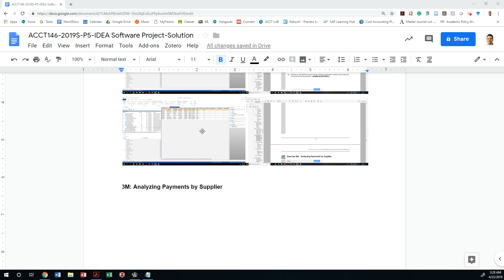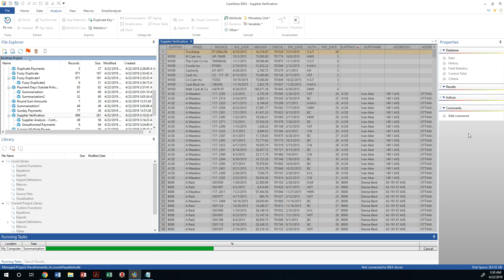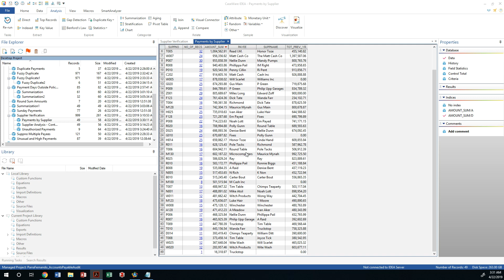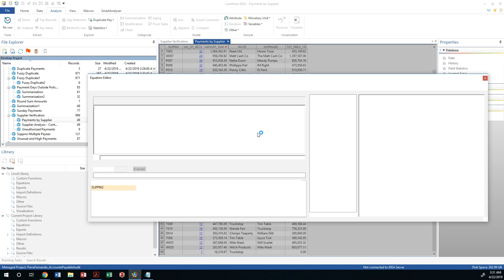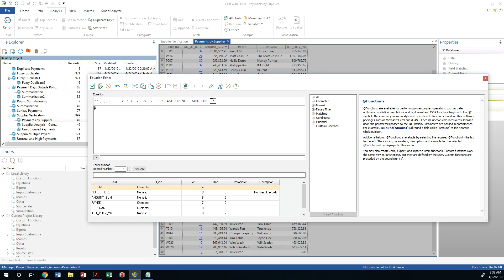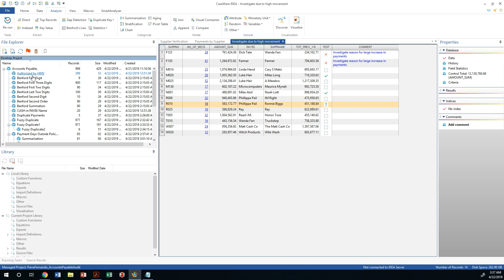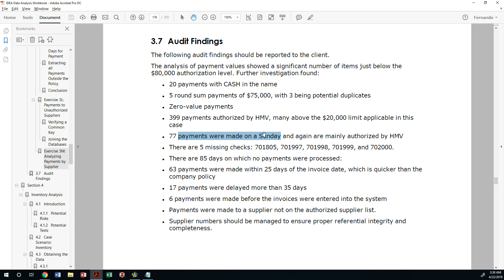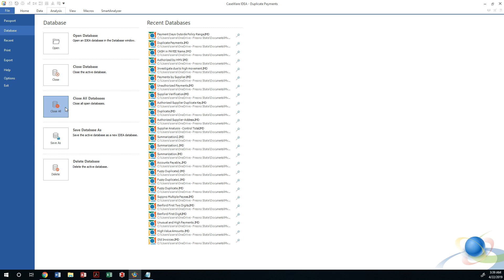ACCT146-SP5-IDEA 3M: Analyzing Payments by Supplier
Analyzing Payments by Supplier
(Replicating CourseWare IDEA Audit Workbook Exercises)
Fernando Parra, Ph.D.
Fresno State